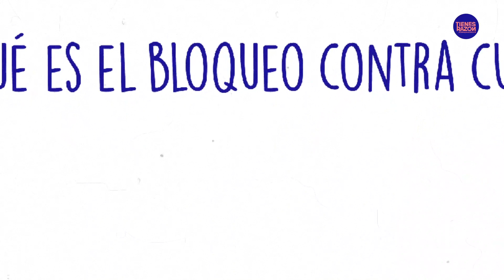¿Qué es el bloqueo a Cuba?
Compartimos desde @cubaminrex este material en el que se explica en que consiste el bloqueo económico, comercial y financiero del gobierno de Estados Unidos contra Cuba.